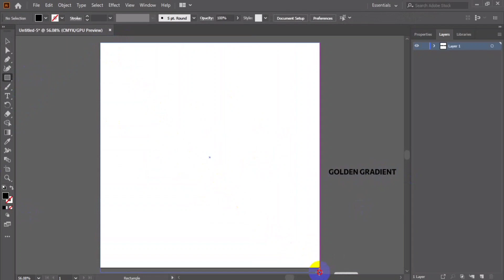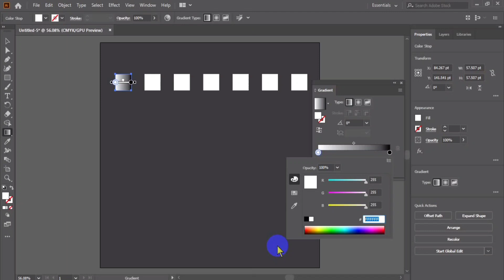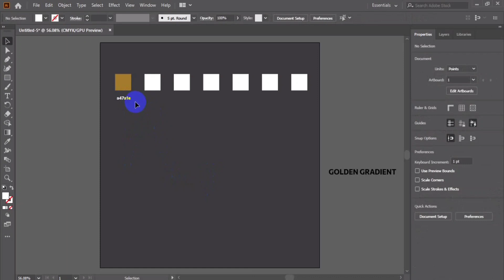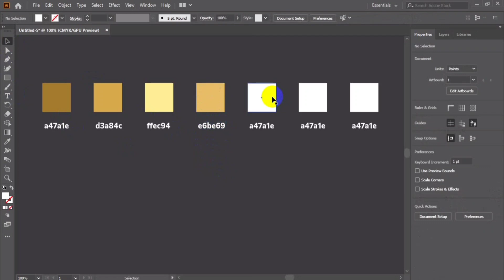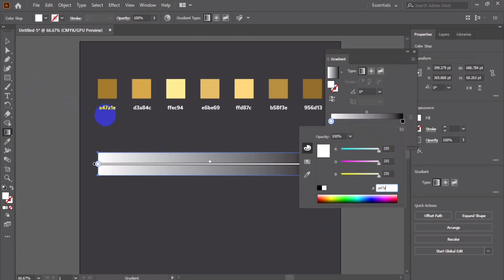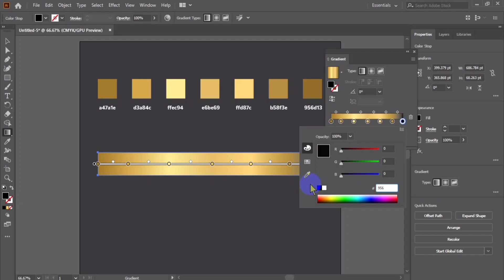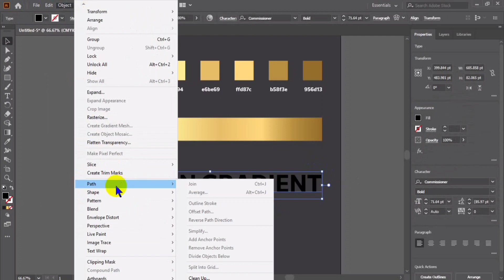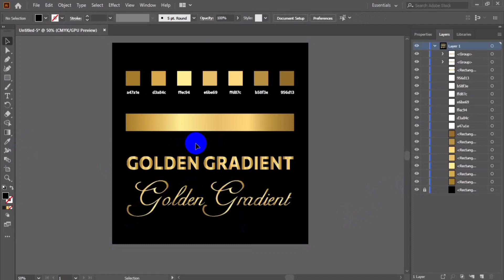Golden gradient effect & Golden text effect in adobe illustrator | Adobe illustrator tutorial.